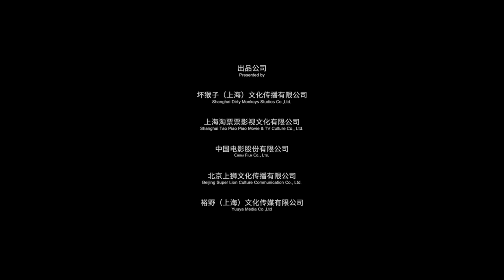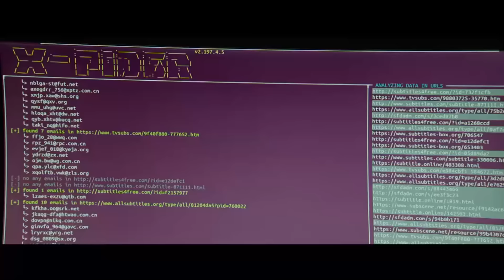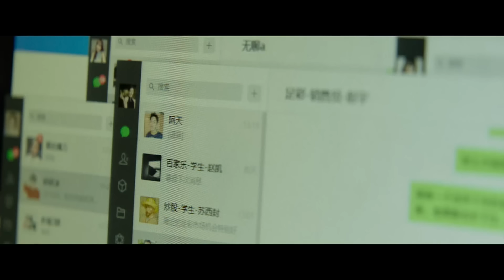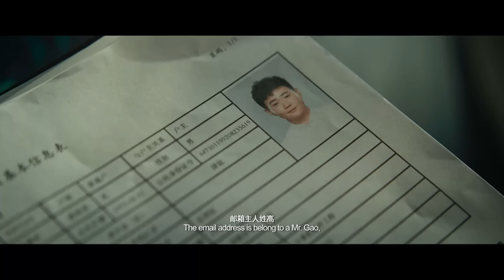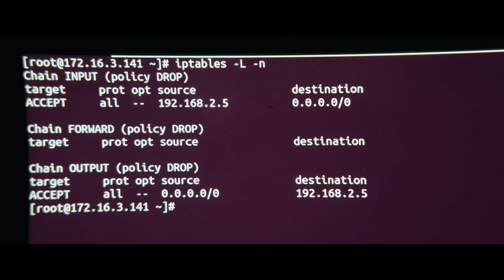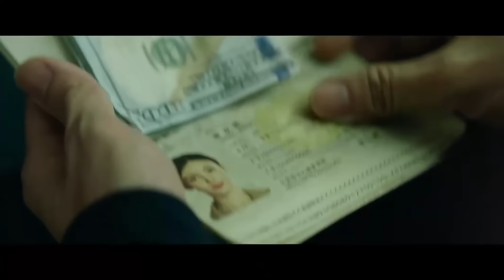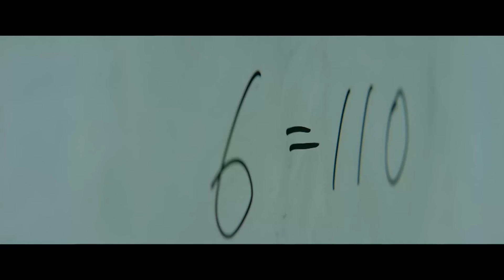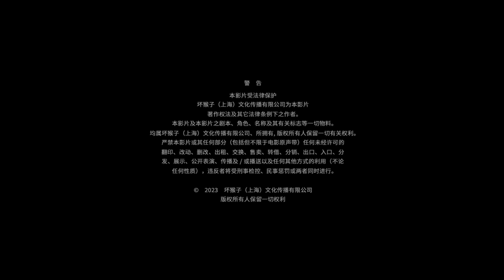《孤注一掷》经典电影·申奥导演·张艺兴、王传君、金晨主演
南亚某国，由于当地政府监管不力以及有意纵容，诈骗产业极其昌盛，炒股、挖币、网游、电商、博彩等，各种手段层出不穷，花样百出。某个科技产业园内，诈骗团伙头目陆经理（王传君 饰）张狂傲慢，用诡计和暴力统治着这个血泪王国。程序员潘生（张艺兴 饰）离开之前的公司，根据高薪招聘启示走入了陆经理设下的圈套，成为一名利用网络诈骗的狗推。因为羡慕闺蜜的生活，模特梁安娜（金晨 饰）也飞到异国他乡寻找机会，结果护照被没收，成为陆经理手下利用美色诈骗的工具。进入人间炼狱，仿佛再也见不到活着出去的希望……本片以缅北诈骗案为蓝本改编。